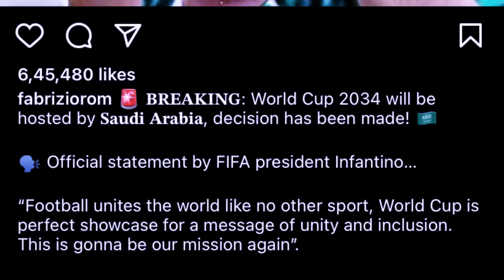kyndit kynsan ioh pynlong world cup ka saudi arabia tang na kadaw u ronaldo haduh katne ka bor u sui